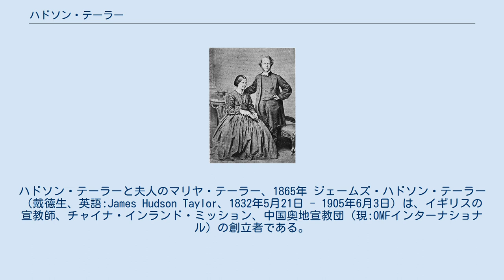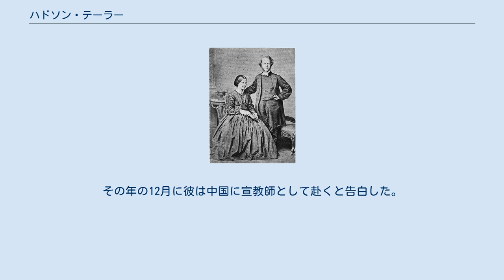ハドソン・テーラー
ハドソン・テーラーと夫人のマリヤ・テーラー、1865年 ジェームズ・ハドソン・テーラー（戴德生、英語:James Hudson Taylor、1832年5月21日 - 1905年6月3日）は、イギリスの宣教師、チャイナ・インランド・ミッション、中国奥地宣教団（現:OMFインターナショナル）の創立者である。
 テーラーは清で51年を過ごした。
 彼が開始した宣教団体は、800人の宣教師を呼び、125の学校を開校し、18,000人の回心者を生んだ。
テーラーは、福音宣教への熱意と中国への文化適応について知られていた。
当時の宣教師の中ではまれなことに彼は現地人の衣装を着用した。
 テーラーはイングランド・ヨークシャーのバーンズリーに生まれた。
父は薬剤師でメソジストの信徒説教者であった。
両親は敬虔なクリスチャンであり、テーラーはその影響を受けていたが、青年期になると彼はキリスト教信仰から離れてしまった。
 しかし1849年6月、17歳の時、父の書斎で1冊の信仰書を読んだテーラーは、回心を経験し、「主なる神の臨在に触れ」献身した。
その年の12月に彼は中国に宣教師として赴くと告白した。
 ^ 『リバイバル人物伝』